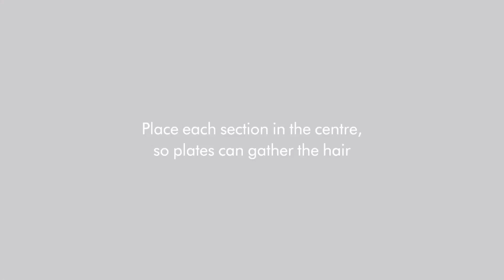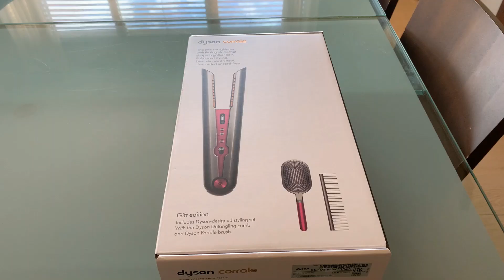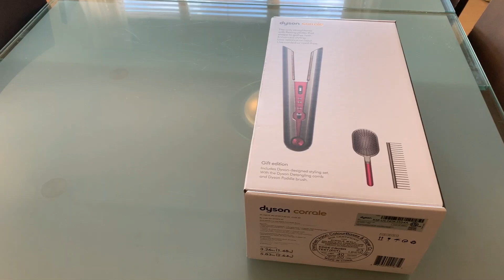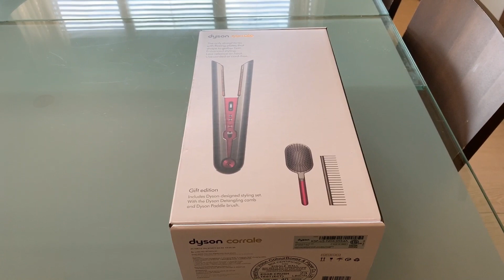Dyson Correl Sevgililer gunu hediyesi olur mu ? 🥰🥰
Merhaba Arkadaslar,
yeni videolarimiz cok yakinda sizlerle .. Fakat onun oncesinde sevgililer gunu hediyemi sizinle paylasmak istedim. Umarim sizde begenirsiniz. Kanalimin konularinin cok disina cikmadan beni cok heyecanlandiran sac aletimimin kutu acilisini gelin beraber yapalim.. fiyatina ise bakmayalim :)) sizce deger mi bir duzlestiriciye bu kadar para vermek? Yorumlarinizi bekliyorum.. dysoncorrale iyi seyirler...